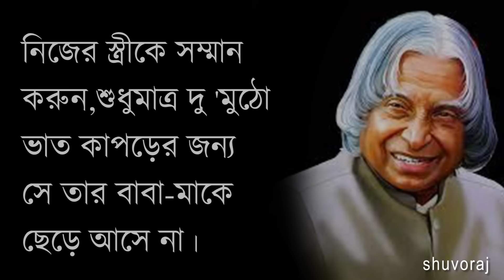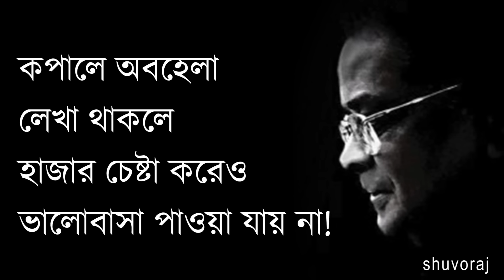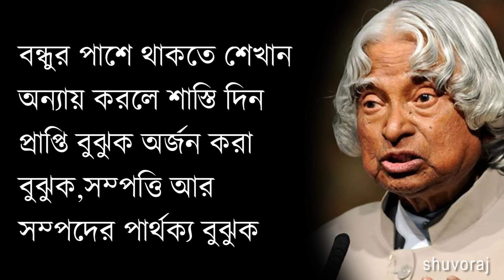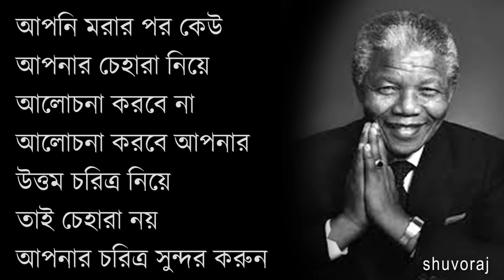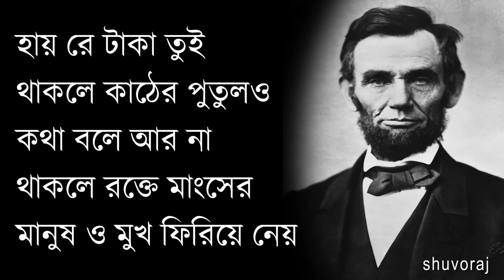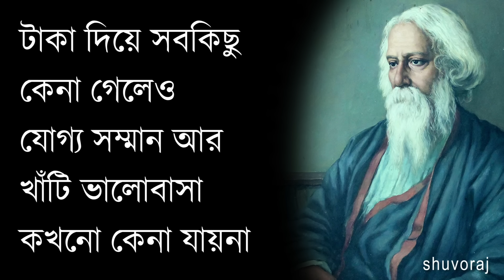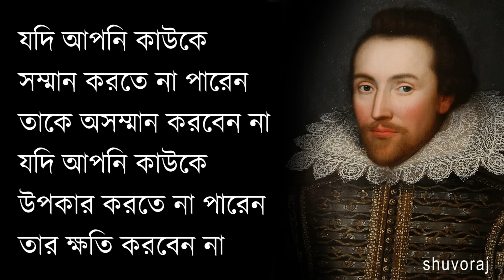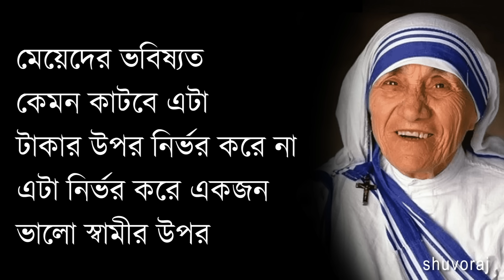মানুষ গরীব হয় স্ত্রীর ৪টি কাজে -Best Motivational Video in Bangla|Heart Touching Motivational Quotes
.Emotional Quotes video
.Best Motivational video in Bangla
.New Bangla Motivatioal video
.Bangla Quotes
.Motiversity bangla
.Life changing Quotes video in Bangla
.Shuvoraj Motivation Bangla video